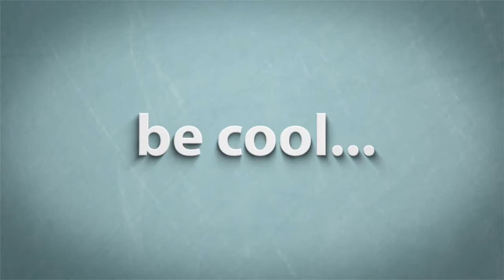Modern Italian Bedroom Furniture Design Ideas